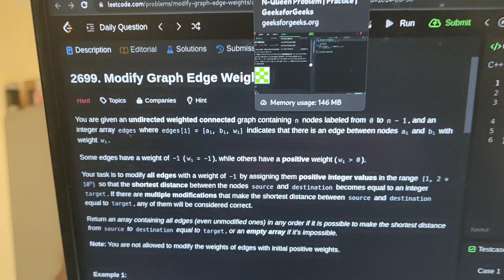IIT Goa Hostel Life Vlogs | LeetCode 955+ Problems Done | Daily Hostel Life | IIT Engineers' Vlogs 🔥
Welcome to the vibrant world of IIT Goa! 🎓 Join us on an exciting journey through our college life vlogs, capturing the essence of daily coding sessions, thrilling CS lab experiments, Google Cloud exploration, and dedicated study sessions. 📚 Immerse yourself in the lively atmosphere of hostel life, filled with laughter, camaraderie, and unforgettable moments.😄